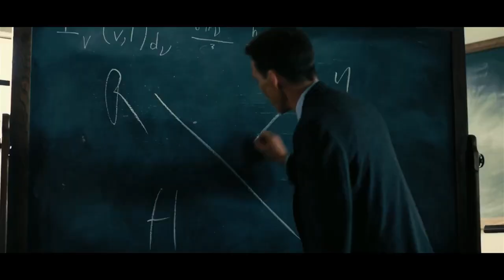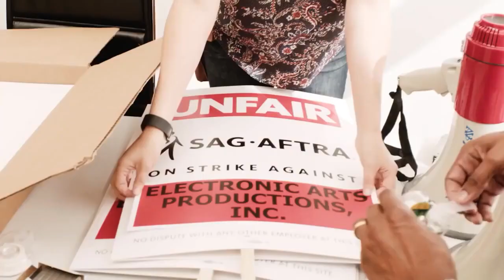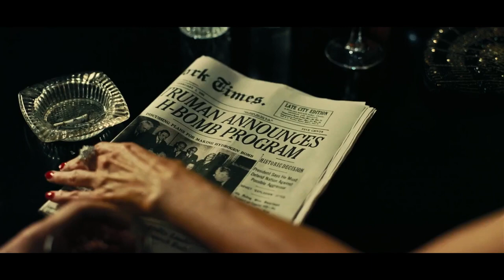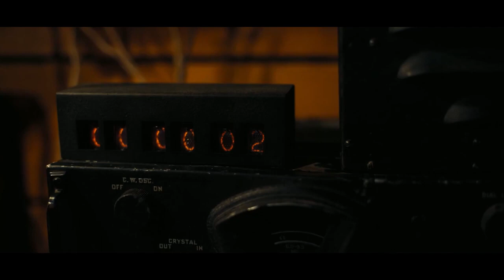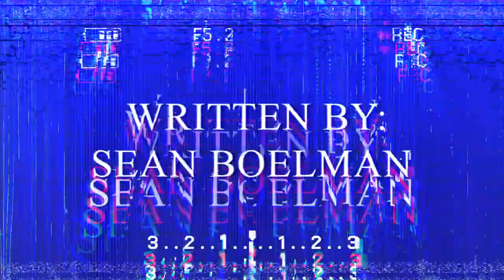Why Oppenheimer EXPLODED at the Box Office | FandomWire Video Essay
In this FandomWire Video Essay, we explore why Oppenheimer EXPLODED at the box office.

🍿 MOVIES/TV SHOWS FEATURED: